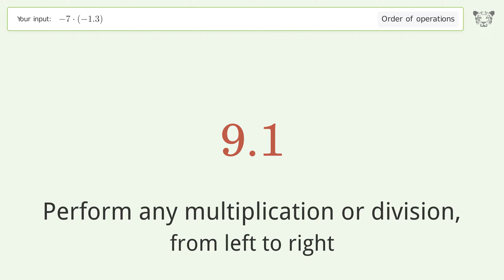Master Order of Operations: Solve -7*(-1.3) Step by Step!